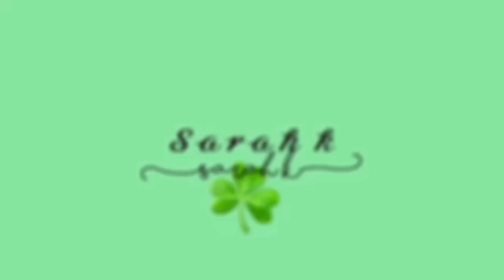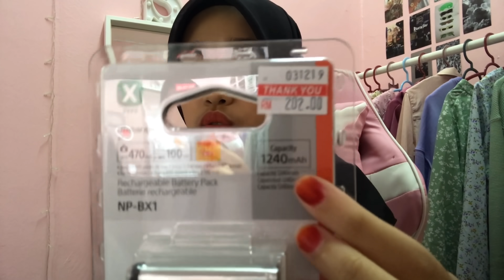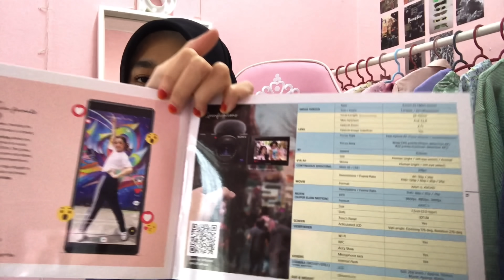UNBOXING MY NEW CAMERA !! ( SONYZV-1 CAMERA)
✧ equipment ✧
↳ camera: sony zv-1 , ip7+
↳ editing  apps: inshot,vllo
↳ thumbnail: picsart,phonto